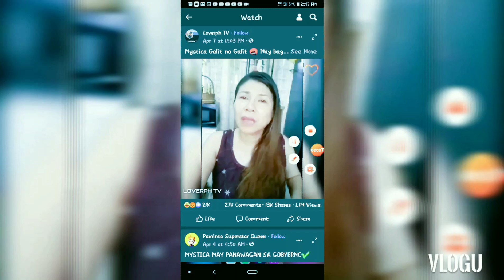Sagot Namin Kay Mystica Gutom Din Kami!!!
Galit na galit si Mystica.Peace be with you we love you😘😘😘